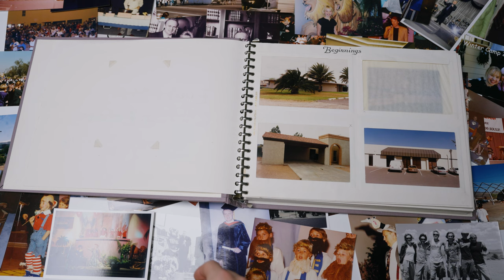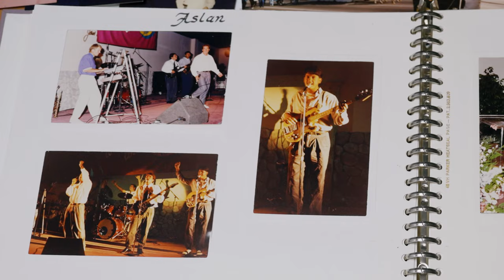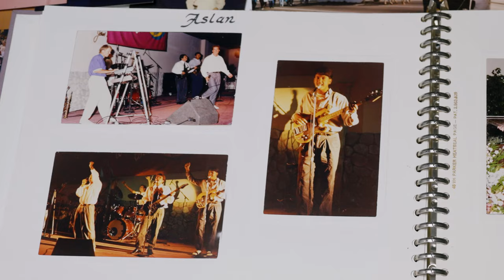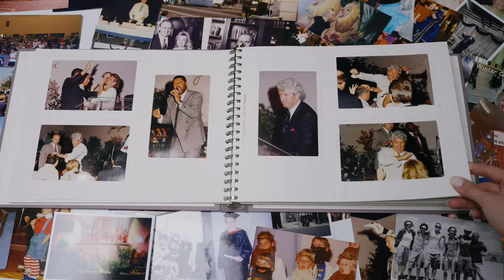Church for the Nations 20th Anniversary Documentary